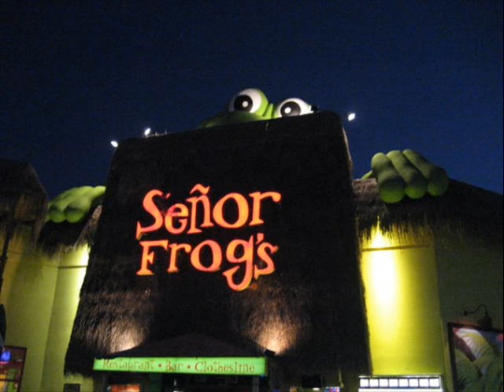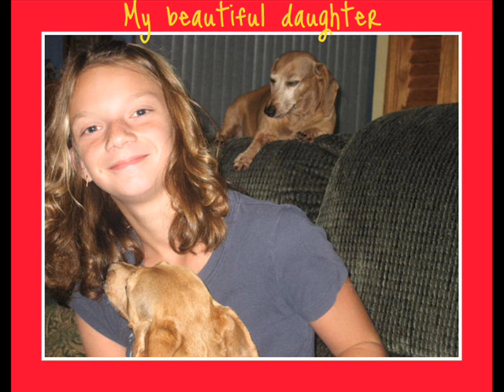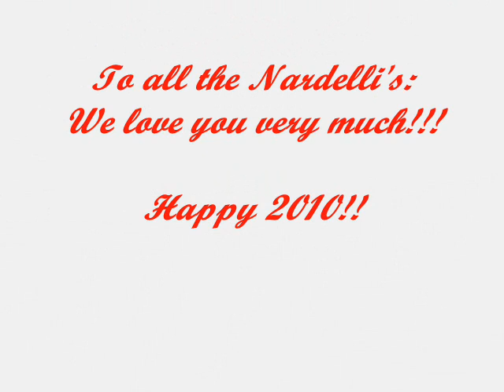Family Memories of 2009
We were so fortunate this year to get to go to so many places and had so much fun as a family!!  "Families fill our lives with happiness and laughter leaving us memories to treasure today and forever after"